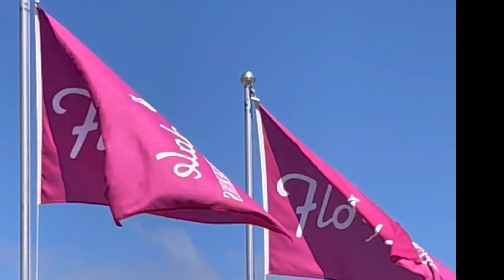What to plant in your Easter Cape garden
Have fun with seedlings in your garden, BIG delivery of all the Winter Spring favourites. Primula, Pansies, Viola, Poppies, Petunias, Calendulas, Dianthus, Gazanias, Foxgloves, Begonias, Impatiens, Lobelia, Marigolds and more